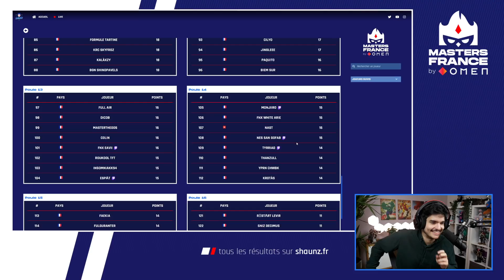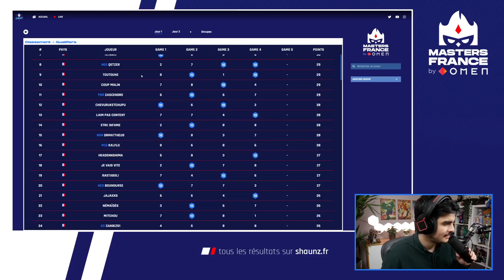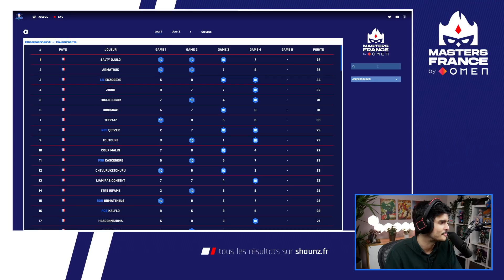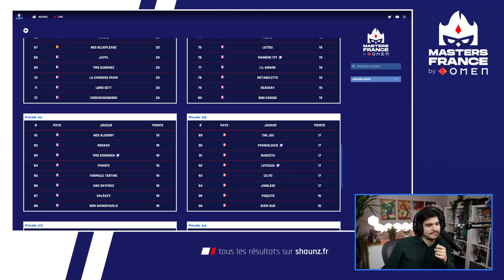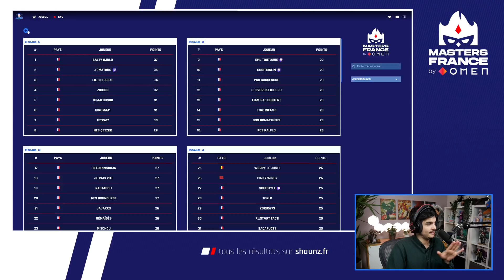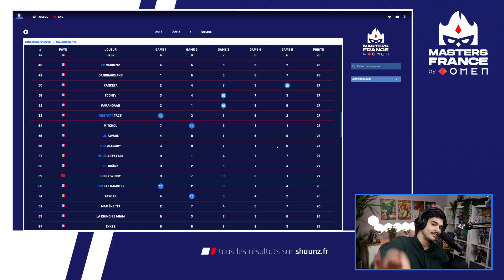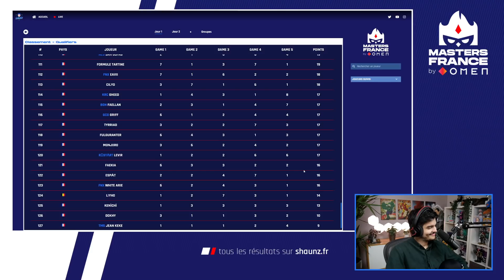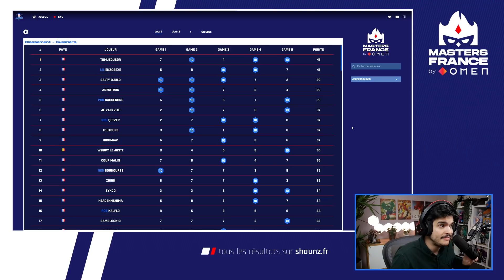DERNIÈRE GAME DU JOUR 1 - MASTERS FRANCE | JOUR 1 - GAME 5 (ft. ImSoFresh)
► En live du Lundi au Vendredi à partir de 10h
Monteur : @Allender__
Miniature : @_Saraajane_